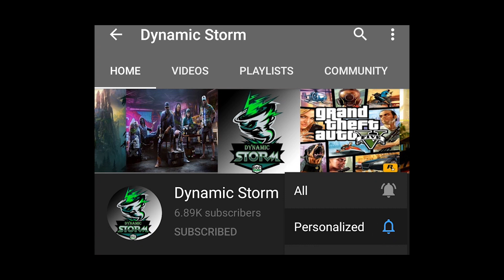Event ថ្មី Win 9999 Diamond គ្រាន់តែ Invite friend !!!😱Free 9999 Diamond | Mobile Legends Event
ជាដំបូងខ្ញុំសូមថ្លែងអំណរគុណដល់អ្នកទាំងអស់គ្នាដែលបានទស្សានវីដេអូហ្គេមខ្ញុំ
បើសិនអ្នកទំាងអស់គ្នាមិនទាន់បានសាប់ស្រ្កាយទេសូមចុចទីនេះ
ដើម្បីទទួលនូវវីដេអូថ្មីៗពីឆាណែល Dynamic Storm និងជាការលើកទឹកចិត្តដល់ខ្ញុំបាទក្នុងការបង្គើតវីដេអូហ្គេមថ្មីៗទៀត។
បើសិនជាខ្ញុំបាននិយាយទៅមានកំហុសខុសឆ្គងណាមួយសូមពុកម៉ែបងប្អូនអាជាស្រ័យផង។
សូមអរគុណ